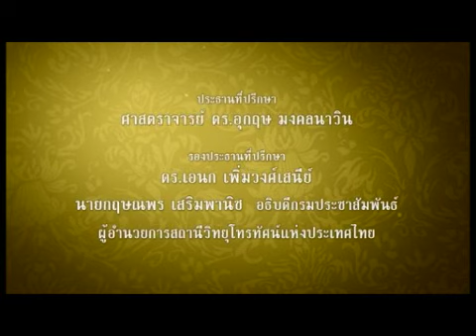M.R Malinee Chakrabandhu. 84th ROYAL BIRTHDAY of KING RAMA IX of Thailand. EPISODE 12 of 84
TV show hosted by P.R. Department, Prime. Ministers office. Presented by M.R Malinee Chakrabandhu & Claudia Chakrapand to honor the 84th ROYAL BIRTHDAY of Bhumibol Adulyadej KING RAMA IX of Thailand. EPISODE 12 of 84

Channel 11
On air: 22:55
From 13th september - 5th of december 84 episodes 84days!!!

Composition: DUANG JAI GUUP KWAAM RUK
Melody: H.M. Bhumibol Adulyadej KING RAMA IX of Thailand
Lyrics: H.H Prince Chakrabandh Pensiri
Honorary singer: Dr Pathorn Srikaranonda
Script writer & executive producer: M.R Malinee Chakrabandhu